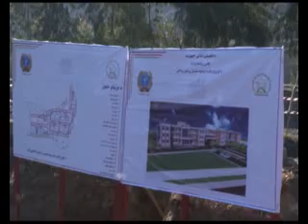PASHTO NEWS 07 March 2019 پښتو خبری سرویس